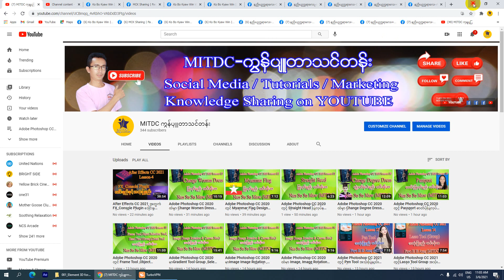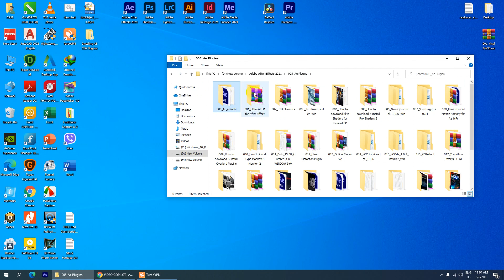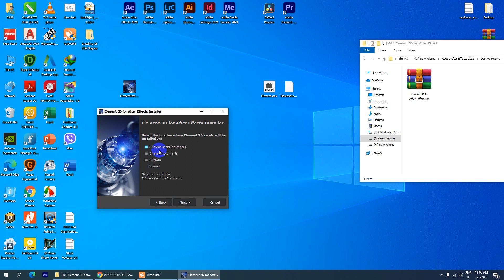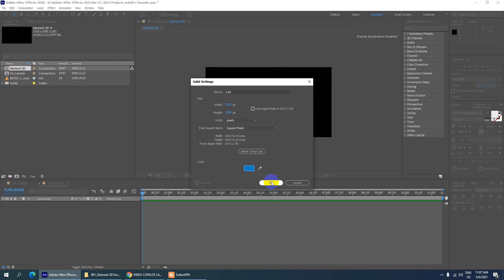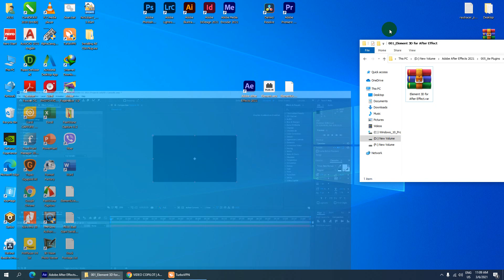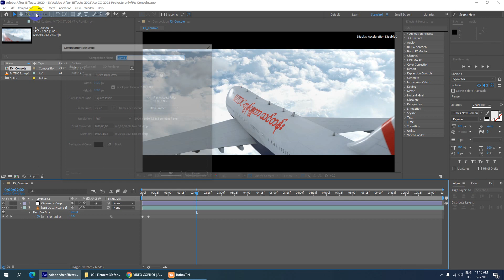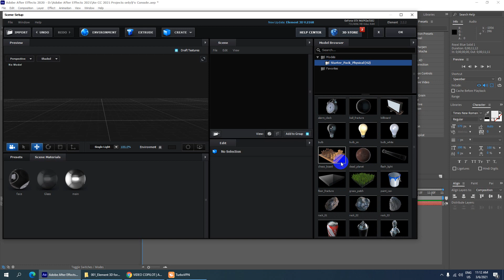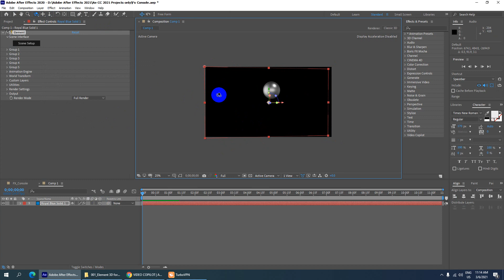Element 3D Plugin ဒေါင်းနည်းနှင့် အင်စတောလုပ်နည်းအသေးစိတ် | Myanmar Version | Ko Bo Kyaw Win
ကိုဘိုကျော်ဝင်း
MITDC_YANGON
ရန်ကုန်၊မြန်မာ။